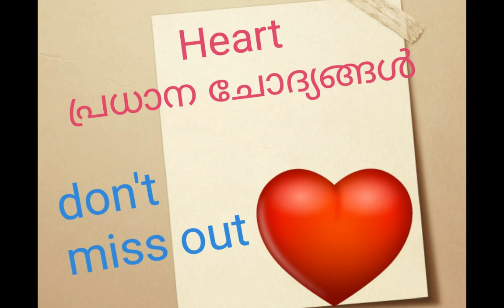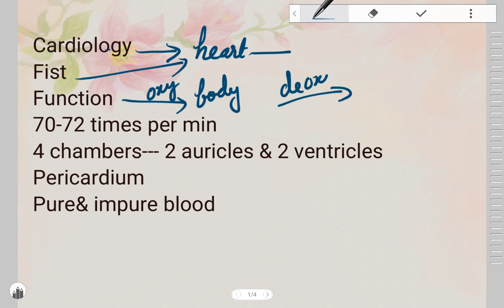Biology/Heart for PSC/degree level /LDC// important questions